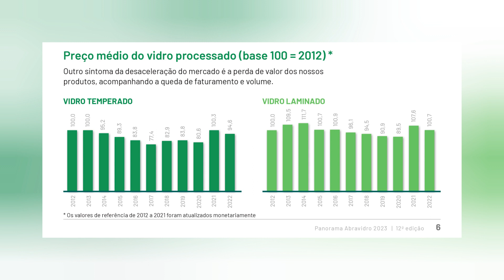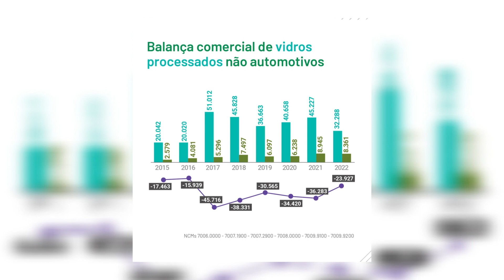Panorama Abravidro 2024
O Panorama é o principal estudo econômico e produtivo do setor vidreiro nacional – por isso, a participação de toda a indústria processadora de vidros é de suma importância.